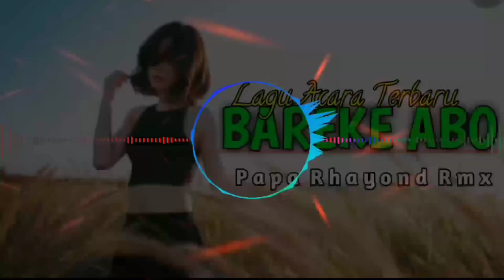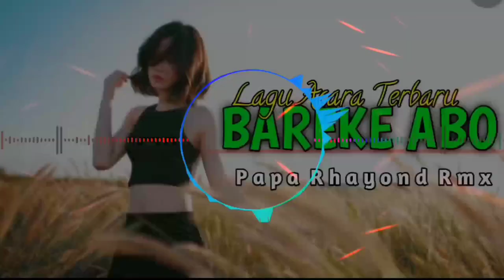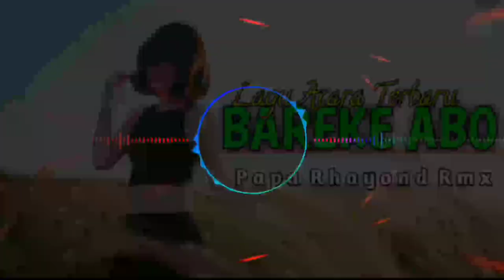LAGU ACARA TERBARU // BAREKE ABO REMIX // PAPA RHAYOND RMX 🔥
❗❗❗DILARANG KERAS UNTUK UPLOAD ULANG❗❗❗

√Komen📥

Dan jangan lupa aktifkan loncengNya🔔agar tidak ketinggalan lagu-lagu terbaru dari saya 🙏

SEMOGA TERHIBUR❤